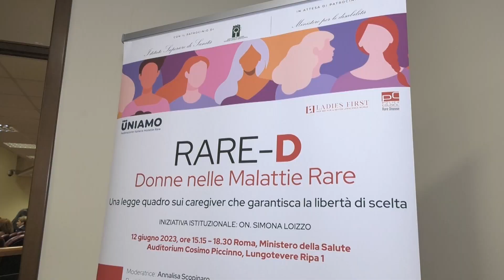Responsabilità sociale e sostegno ai caregiver. I progetti di Chiesi Italia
Chiesi Italia è un'azienda farmaceutica molto attenta ai dipendenti ma anche ai pazienti e ai loro caregiver. Ne parliamo conil dott. Giovanni Gigante, Medical Department Director presso Chiesi Italia.